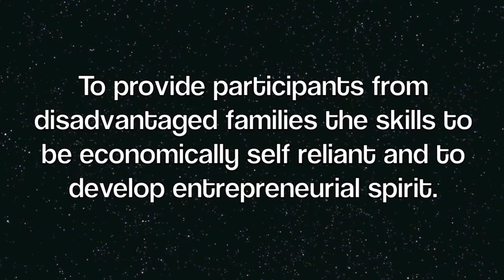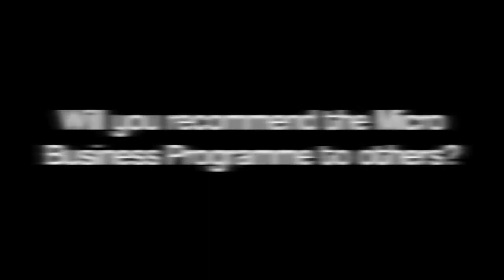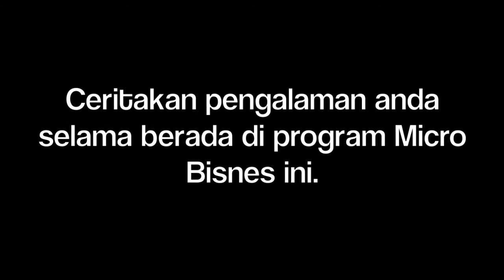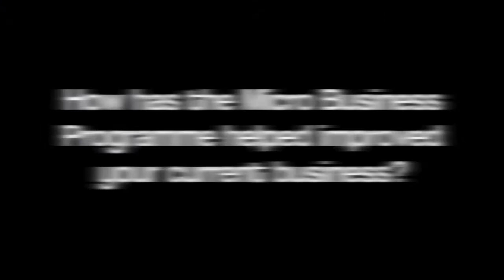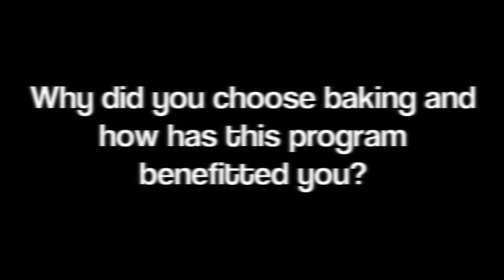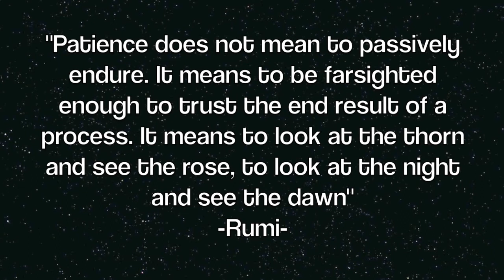AMP Micro Business Programme 2013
Take a peek at the journey of AMP Micro Business Programme 2013 graduates, who also shared some of their personal accounts in the programme.

Permission is required for reproduction of this video.
AMP does not own the copyrights to the music in this video.

The Micro  Business  Programme  was  introduced  in  2005  to assist  individuals  from low-income  families  to  nurture  their entreprenuerial  spirit  by  equipping  them  with trade,  business and  IT  skills  to  venture  into  micro  businesses  to  supplement their household income.

In  2010,  AMP  partnered  the  SME  Centre  of  the  Singapore Malay  Chamber  of Commerce & Industry (SME Centre @  SMCCI) to enhance the business and IT skills training for participants of the programme. Participants can  tap  on  SME  Centre's  wide  range  of business  advisory  services  such  as  business  mentoring  and  business  performance evaluation in the areas of business and IT processes throughout the different phases of the programme.